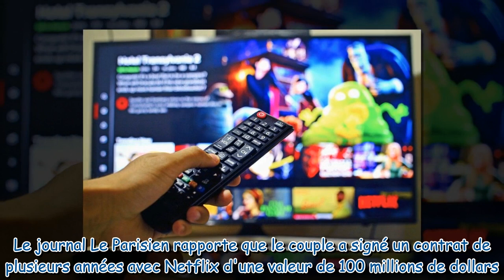Meghan Markle et Harry : ce contrat faramineux passé avec Netflix